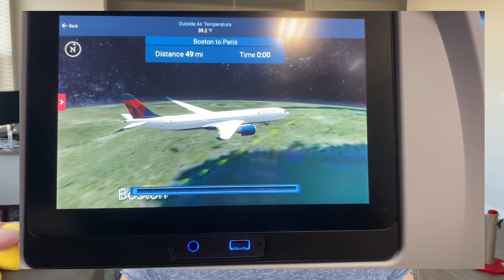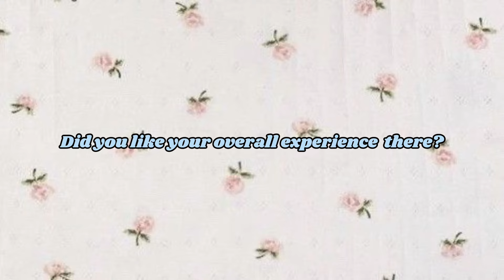✨🎀 My Ethnic Rhinoplasty Glow-up One Month Post Op Results 🎀✨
Hey there, lovelies! In today's video, I'm sharing all the ups and downs of my one-month post-op journey following my ethnic rhinoplasty in Turkey. From the highs of newfound confidence to the challenges of recovery, I'm laying it all out there.

Join me as I answer your burning questions about the procedure, share my thoughts on where I'm at emotionally and physically, and offer insights into the recovery process. It's been a wild ride, but I'm grateful for every step of the way.

If you're considering a similar procedure or simply curious about my experience, this video is for you. Remember, beauty comes in all shapes and sizes, and it's all about doing what makes you feel like the best version of yourself.

Thanks for being a part of this incredible adventure with me. Stay beautiful, my friends! 🌟